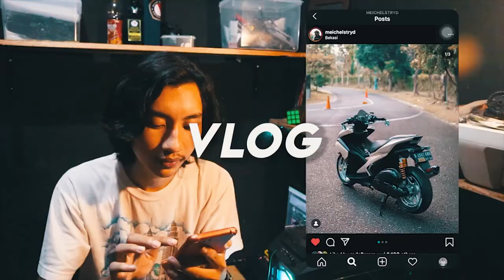SUNMORI TERJAUH PUNCAK HABIBIE SAWARNA MOTOVLOG INDONESIA